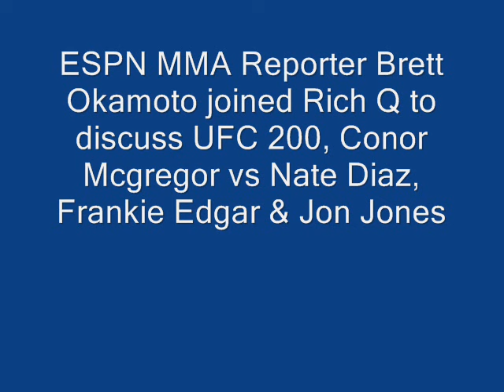Brett Okamoto talks UFC 200, McGregor vs Diaz 2, Frankie Edgar & Jon Jones